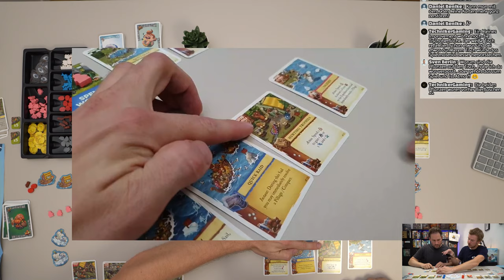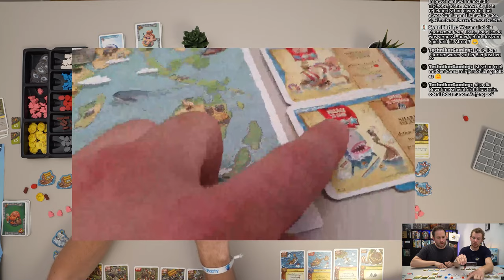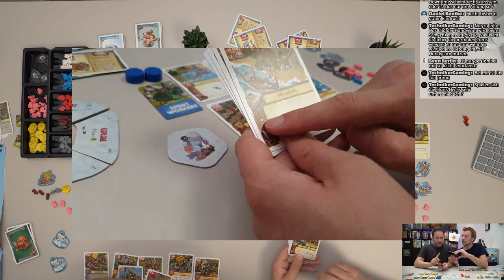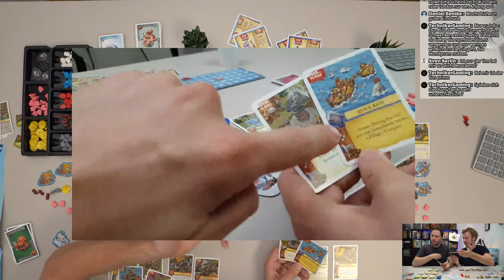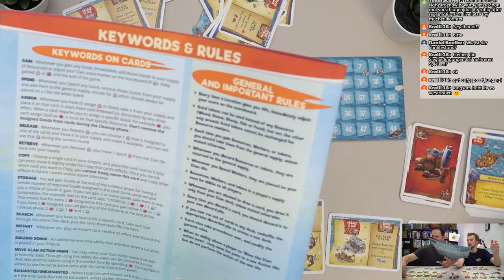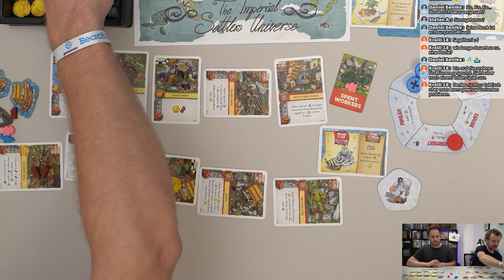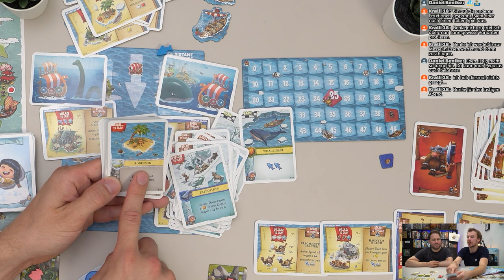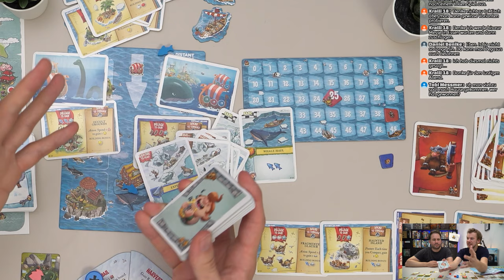Empires of the North - Let's Play / Regeln / Livestream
Let's Play von Imperial Settlers: Empires of the North mit Flo von "Get on Board". Wir spielen eine Partie den Imperial Settlers Nachfolger von Joanna Kijanka und Ignacy Trzewiczek. Erscheint auf Deutsch bei Pegasus.

Wir erklären natürlich auch die Regeln, gehen auf die Unterschiede zu dem Original Imperial Settlers ein und klären auch, was es mit dem geheimen Ninja auf sich hat :-)